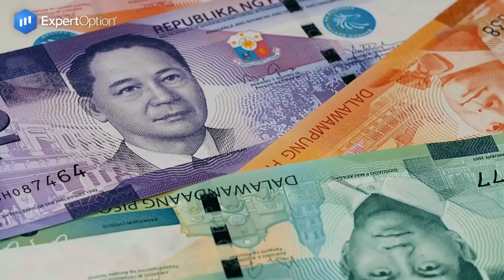Paano TINALO ng TNT ang Ginebra sa Game 2 ng PBA Semis?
Trading Platform ng ExpertOption® | Hanggang 200% Kita sa loob ng 30 Segundo. Mabilis na Pag-withdraw ng Pera